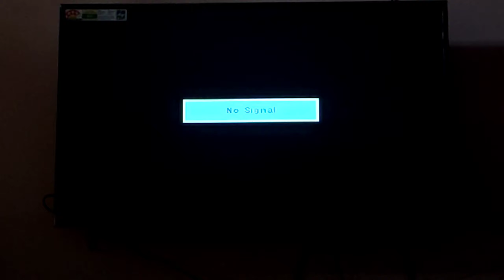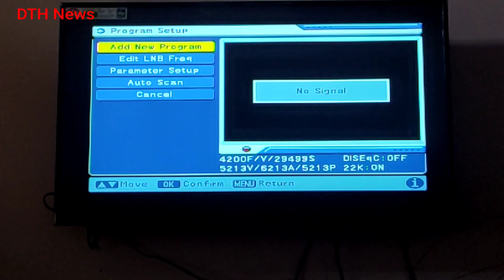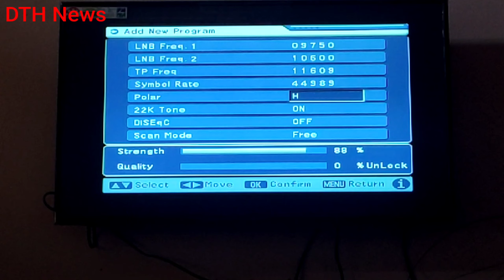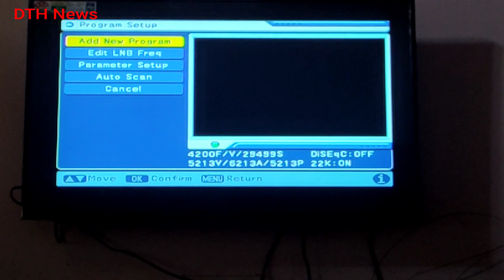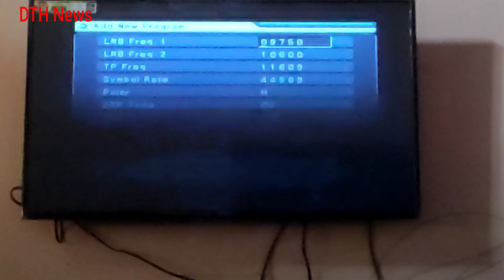videocon d2h की new TP MPEG 2 सेट टॉप बॉक्स में कौन सी डाले 2021 की छतरी सेट करें signal मिलेगा 62%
hello friends,
aaj mein apko videocon d2h ke bare me bataege ki kaise ap mpeg2 set top box me tp dekh sakte hai aur kese dal sakte hai ye sab bataege to aap jarur video dekhe

VideoconD2h​ VideoconD2HSecretCode​ d2hsignal​ videocond2hsignal​ videocond2hfrequency​ videocond2hinstallation​ videocond2hnosignal​ videocond2hsignalsetting​ videocond2hsecuritycobe​ videocond2hsetting​